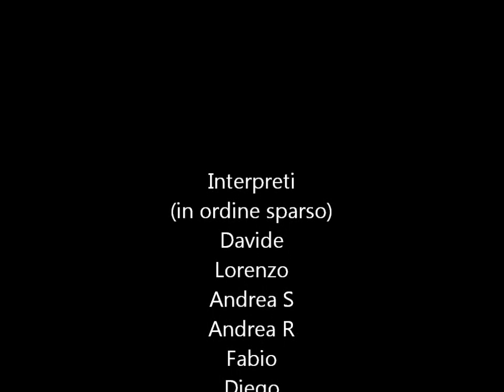Voli allievi estate 2013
Decolli misti, con qualche "infiltrato" :)